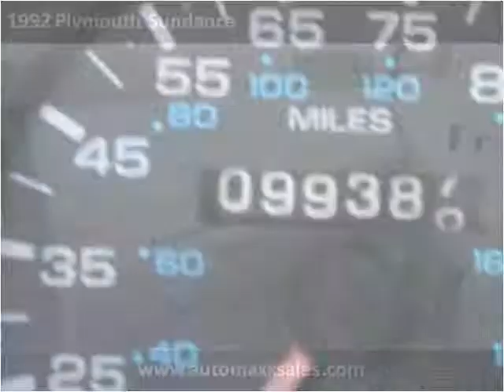1992 Plymouth Sundance Used Cars Dover DE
This 1992 Plymouth Sundance is available from Auto Maxx.

4008 S Dupont Hwy, Dover, DE 19901